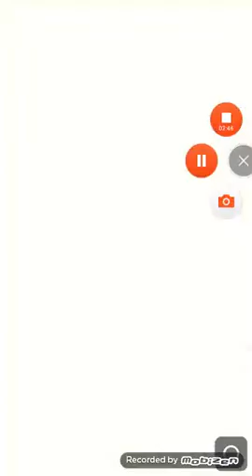What to do on Super Mario Run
What to do in Super Mario Run